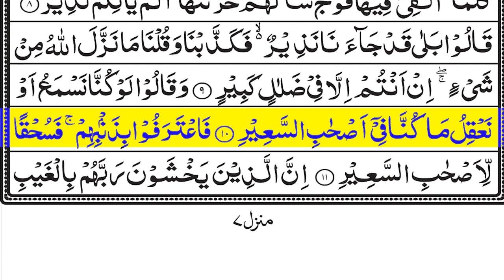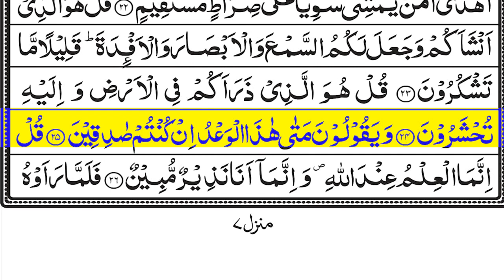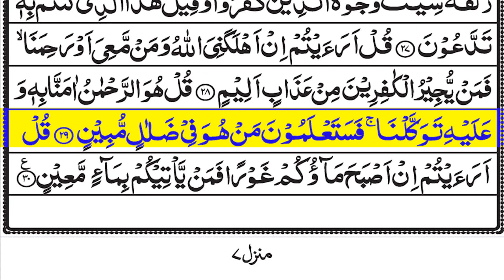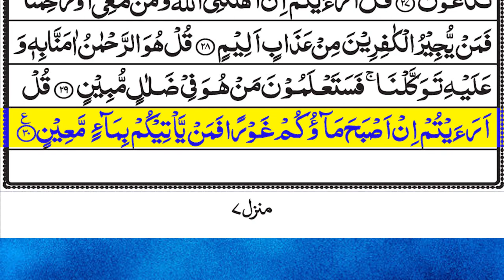Surah Mulk - سورة الملك | This Will Touch Your Heart & Relax Your Mind | ibnehaqeeq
Surah Mulk - سورة الملك | This Will Touch Your Heart & Relax Your Mind | NOOR

► Surah Al Muk
► Ayah: 1-30
► Reciter: ibnehaqeeq